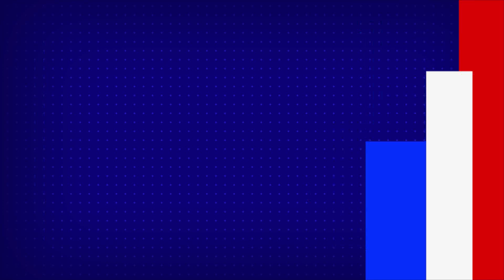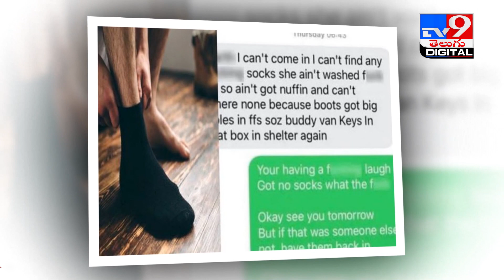ఆఫీస్ డుమ్మాకు..ఫన్నీ ట్రిక్.. లీవ్‌ ఇలా కూడా అడుగుతారా..? - TV9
Credit: NewsUpdate | Jyothi/Producer | Raju/Editor